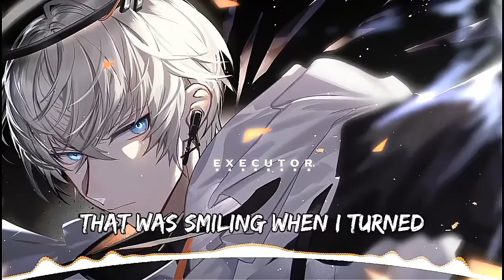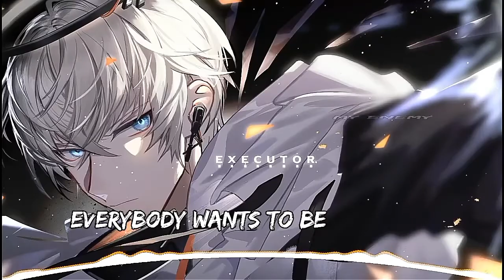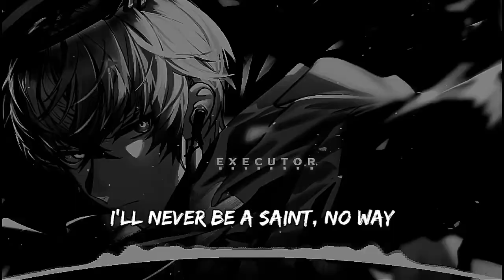✦Nightcore - Enemy ||Imagine Dragons x J.I.D|| (Lyrics)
Artists: Imagine Dragons (ft. J.I.D)
Title: Enemy
Hello everyone!! Mizoto-kun唐崎 here! I hope you liked the video!! If you liked the video please dont forget to subscribe and hit that like button then also don't forget to smash that bell icon to notify you what will be my next nightcore video! Stay safe min'na!! Merry Christmas and a Happy New Year!! Please keep listening and take care of your self byeeeee!!!
● Support Imagine Dragons:
♥I Hope You Enjoyed The Video!
Want me to promote your songs?
Notice:
The music was owned by the Artist(s)/Band that his/her/they made.
All songs was owned by the original music holders and creators.

For The Image Artists:
If your art was used for the video and dont have credits on the description please kindly send me the original link of your image to give you proper credit ^-^)/.

Note:
If you were the music creator or holder and you have problems on my content or this video you can contact me on my gmail account  and the video will be taken down immediately.